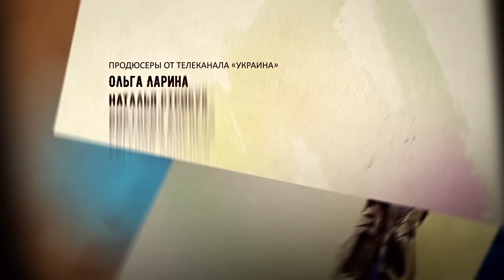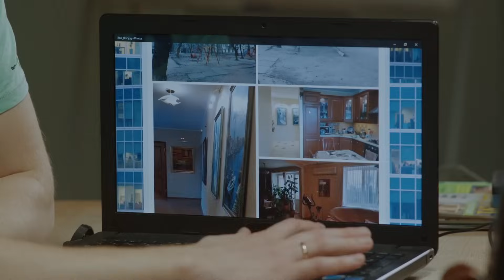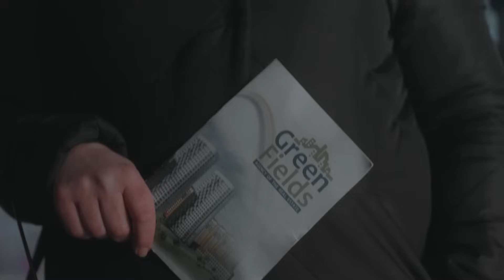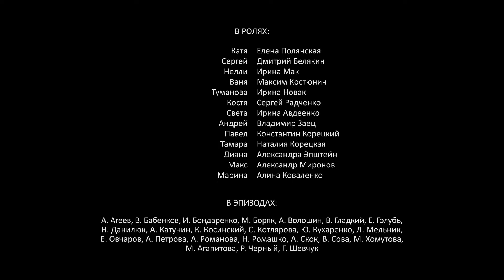ВИКРАДЕННЯ ДИТИНИ! Хто винен у зникненні їхнього сина? | НОВИНКА | «Відчинене вікно» | 1 серія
Відчинене вікно. 1 серія

Заплутана історія, беззаперечний серіальний хіт з Дмитром Бєлякіним в головній ролі! Семирічний Ваня дуже чекав свій день народження, але у розпал святкування став свідком сварки батьків і після цього таємниче зник із зачиненої кімнати. Залишилось лиш відчинене вікно, як символ невирішених питань. Хто викрав дитину і навіщо? Батькам Іванка доведеться пройти нелегкий шлях пошуків, взаємних претензій і суперечок, щоб з'ясувати, куди поділась їхня дитина і, нарешті, знайти спільну мову.